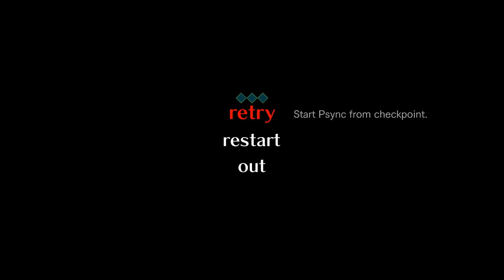Iris’ Somnium - Let's Play AI: The Somnium Files Blind Part 10 [Japanese VA PC Gameplay]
Let's play AI: The Somnium Files w/ Japanese voice acting! In part 10 of this gameplay/playthrough, Kaname Date  enters Iris’ somnium.
► More AI: The Somnium Files | If you enjoyed the video, consider leaving a like and/or comment as support!

► AI: The Somnium Files Story Synopsis

Kaname Date of the Metropolitan Police Department arrives on the scene. He recognizes the woman. Suddenly, a crash rings out through the rain...

AI: THE SOMNIUM FILES chronicles an investigation through both dreams and reality. A thrilling neo-noir detective adventure following Date and his partner is about to unfold.